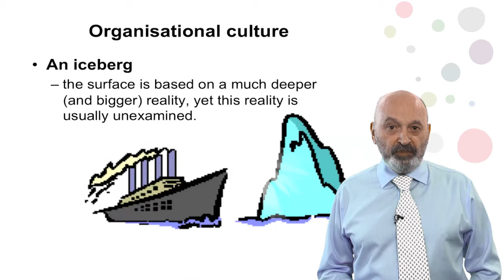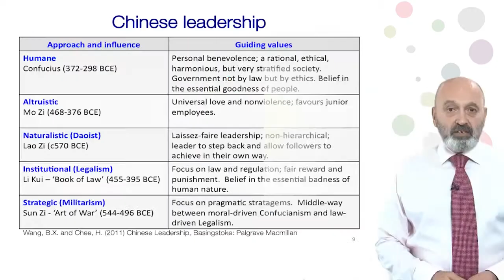UEL MBA Module 1 Highlights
A highlights reel showcasing the first series of lectures in the UEL's online MBA lectures.

Shot by Blue Sky Media, Edited by Postchord.